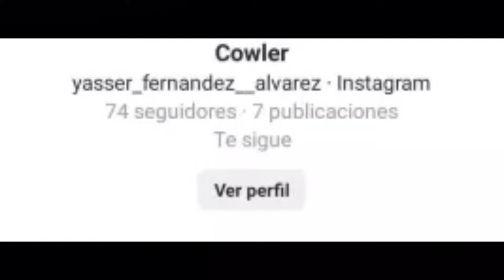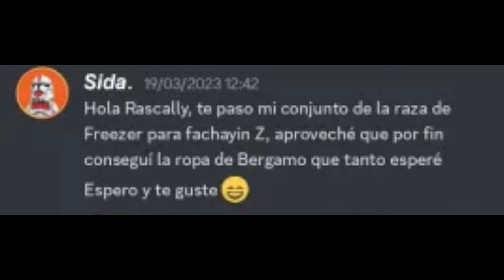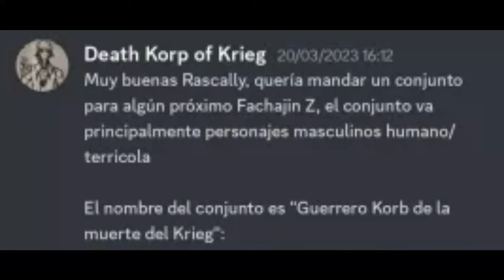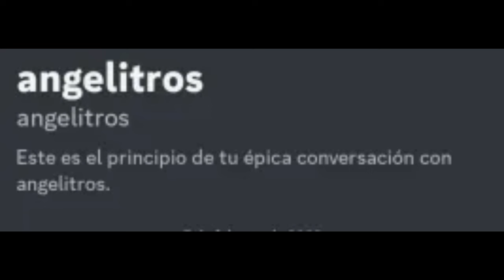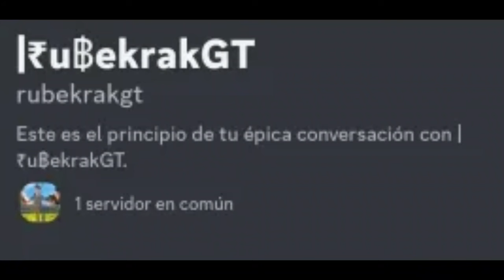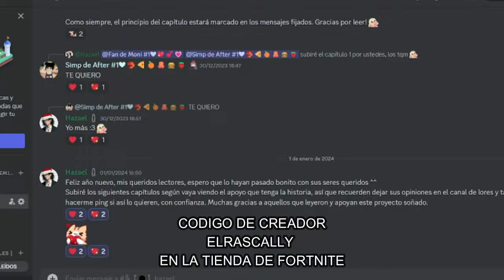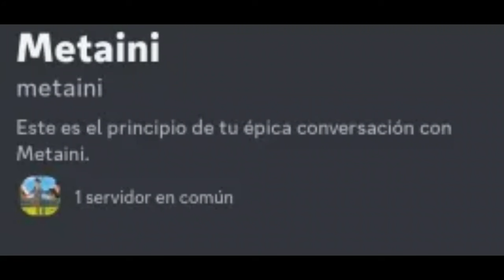LOS MEJORES CONJUNTOS DE SUSCRIPTORES | Dragon Ball Xenoverse 2 | FACHAJIN Z S3 E9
Ey what a peks gente ¿Cómo están? Sean bienvenidos a otro capítulo de FACHAJIN Z, en esta ocasión con muchos más conjuntos enviados por ustedes, espero que los disfruten :D